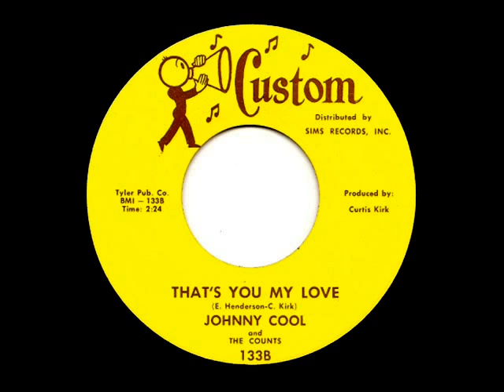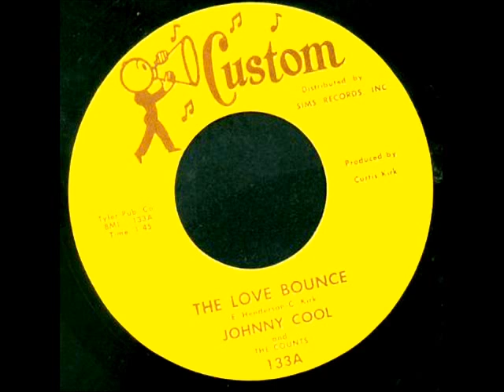Johnny Cool - the love bounce